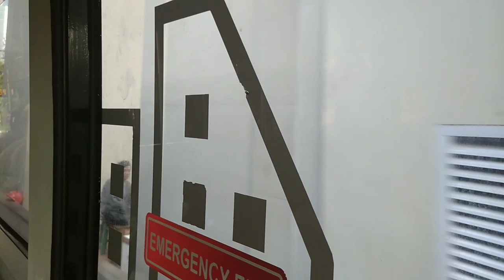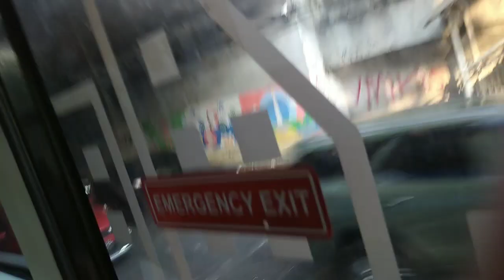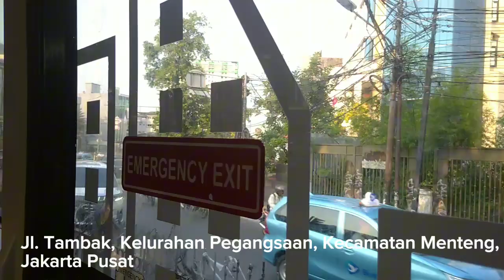Update Halte Pasar Rumput Naik Bus TransJakarta 4 Ke arah Pulogadung